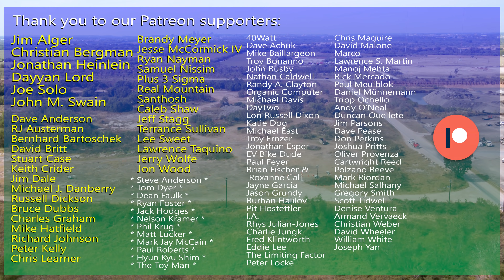Tesla Gigafactory Austin 4K Day 102 - 11/1/20 -Terafactory Texas - Giga Texas is an ASSKICKER!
It's true, these crews have been inspired by a powerful force and the work is not slowing down, even on a Sunday! Watch out Berlin & Shanghai, because Austin is coming for you and as Elon just tweeted, Giga Texas factory will be an asskicker! Go Giga Texas, go Tesla, go Elon and go bright future!

QUAD SQUAD CHANNELS

For a unique perspective and consistent updates later in the day that show progress within a single day, your must-view source is:

For deep-dives into the mechanics of construction, indications of future plans and overall comprehensive coverage, your go-to source is:

And for your daily fix for 4K cinematic fly-overs with occasional “celebrity” appearances, the place to be is:

Together, we are the “Quad Squad” and there’s no better coverage of Giga Texas anywhere!

"It is my pleasure and an absolute honor to be "gifted" the access to sit in the front row of the world theater to witness the best performance of human progress yet!" - Jeff Roberts 2020